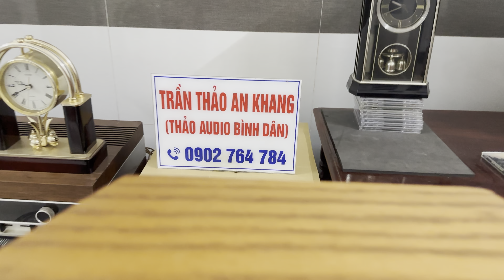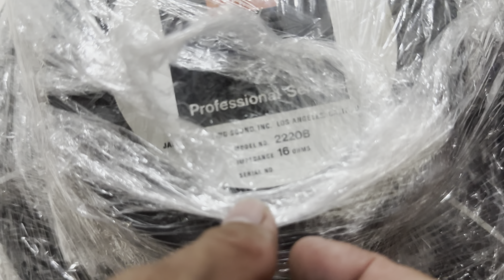Loa Mỹ xịn bas 3t, cục đẩy 32sò, giá rẽ bất ngờ phục vụ ae chơi audio, infinity kappa8.1i, apa4322